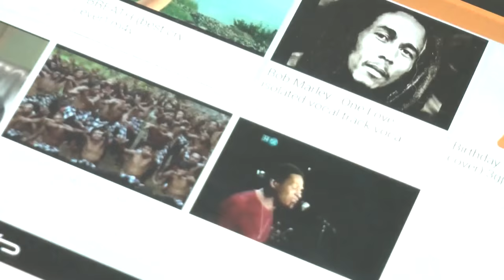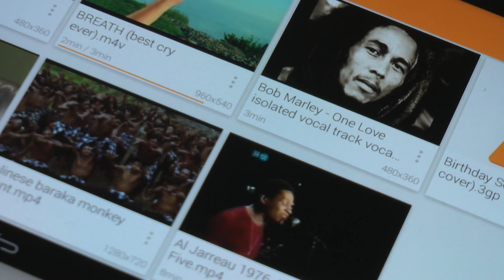balinse baraka monkey chant - ALEXANDREDAVIDGABRIEL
Experimental Music VLC + cheap Keyboard

Video : Baraka (1992) - part -  'Kecak'  Balinese Monkey Chant. Directed by Ron Fricke

Edit : Teddy Larue